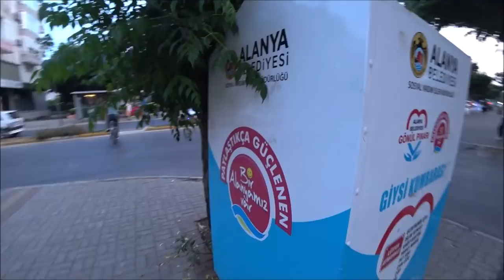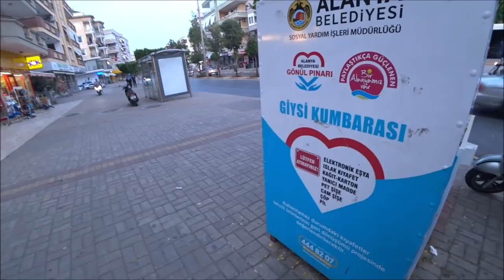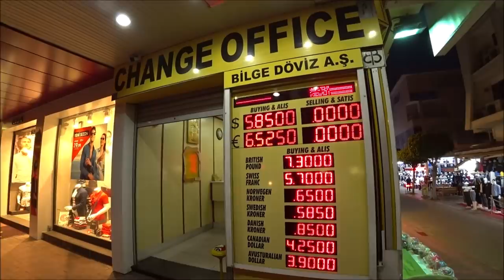Туция: Курс валют. Туристический трамвайй. Набережная ночь. Погода в Аланье. Май 2019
Видео снято 22 мая 2019 года